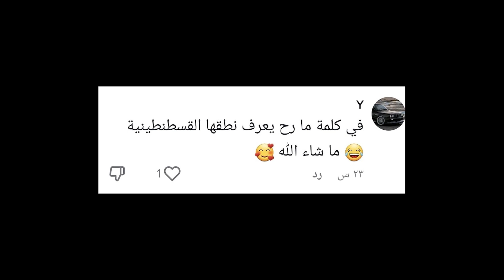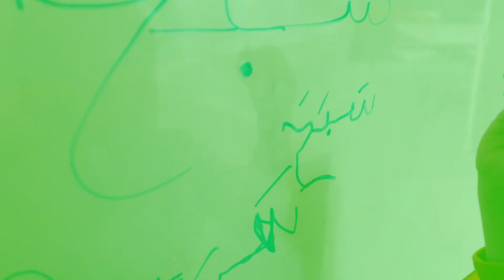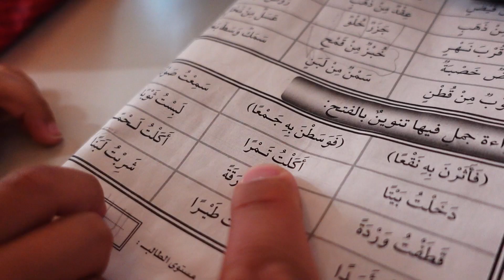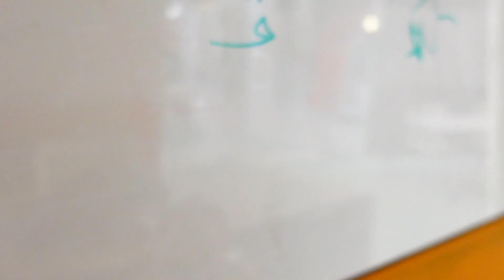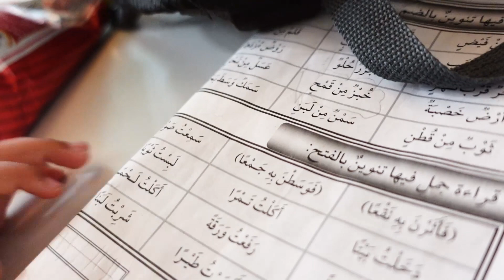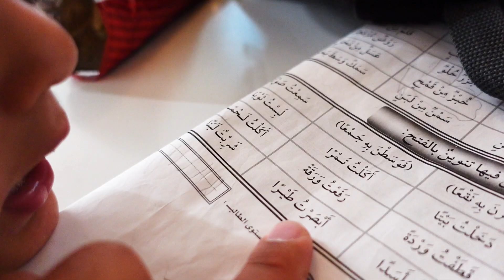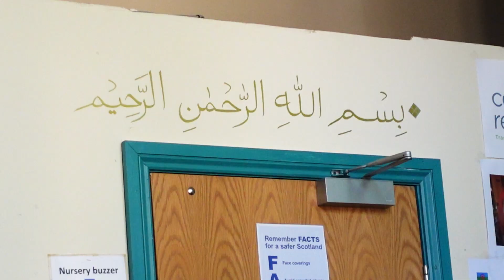تحدي قراءة أصعب الكلمات مع أصغر قارئ في العالم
نشاط مفيد يتعلم منه الطالب قراءة الكلمات بالحركات ومثل هذه الأنشطة تكسب الطالب مهارة القراءة الصحيحة والانطلاق والتي يعود أثرها على مستواه بشكل عام

خالد بدأ بدراسة بتعلم الحروف من عمر  سنة ونصف ورأيت فيه اقبال كبير للتعلم
 فبدأت انا ووالدته معه بتعليمه القراءة
وان شاء الله  سنقوم بتصميم كتاب يشرح ذلك بالتفصيل

ألعاب​ سيارات​ شرطة​ ​ بنات​ اغاني​ #

تعليم الحروف العربية للأطفال
تعليم الحروف من الألف إلى الياء
تعليم النطق للأطفال

اعزائي المتابعين وضعت لكم في هذا الفيديو حروف الهجاء للأطفال،الحروف العربية للأطفال وذلك لكي يستفيد الاطفال الصغار والمبتدئين الصغارمن هذا الفيديو الذي يحتوي على حروف الهجاء،الحروف العربية للأطفال ان حروف الهجاء او الحروف العربية مهمة جدا لتعلم العربية اتمنى من الاطفال الاستفادة من تعلم حروف الهجاء، الحروف العربية للأطفال.